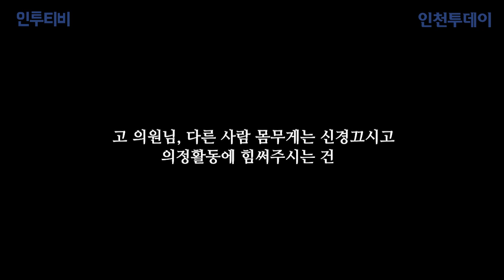인천도시공사 간담회에서 몸무게 얘기가 왜 나와...?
2020년 1월 16일 진행된 인천도시공사 사장 내정자 인사간담회 도중, 한 시의원은 도무지 의도를 알 수 없는 질문을 하고 마는데...

조연주 기자